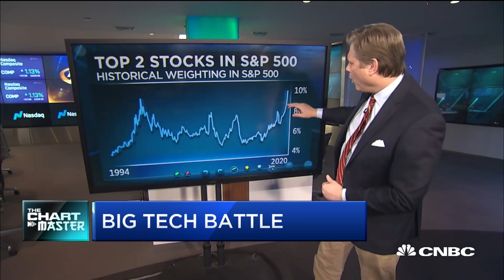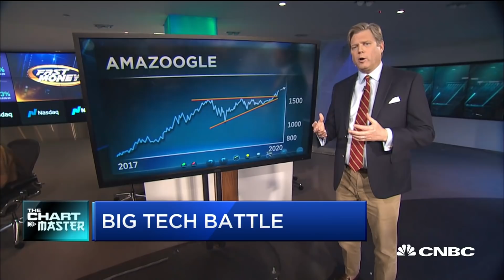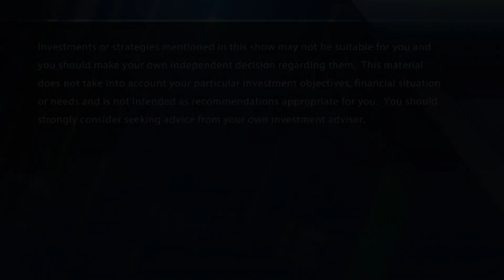Battle brewing in big tech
Cornerstone Macro's Carter Worth on a battle that may be brewing in the charts. With CNBC's Courtney Reagan and the Fast Money traders, Tim Seymour, Karen Finerman, Steve Grasso and Guy Adami.

The Federal Trade Commission announced Tuesday it will examine prior acquisitions by Alphabet, Amazon, Apple, Facebook and Microsoft. The commission voted 5-0 to issue special orders to review the past mergers.

The FTC will require the companies to provide information on acquisitions not previously reported to the antitrust agencies under the Hart-Scott-Rodino Act, according to a press release. The review will cover mergers the companies consummated between Jan. 1, 2010 and Dec. 31, 2019. Companies are required to submit merger and acquisition proposals that exceed a certain size for review by the FTC and Department of Justice, usually when a deal is valued at more than $90 million, according to the FTC website. That means the special orders will be directed at smaller acquisitions and acqui-hires that might have been made quietly, rather than blockbuster deals like Facebook’s acquisitions of Instagram and WhatsApp that were formally reviewed by the antitrust agencies.

The FTC will likely examine discreet deals like those by Apple. CEO Tim Cook has previously told CNBC it acquires a company every two to three weeks on average, but it doesn’t announce the deals because the company is “primarily looking for talent and intellectual property.” Apple’s Big Tech peers regularly make small acquisitions as well.

CNBC TV